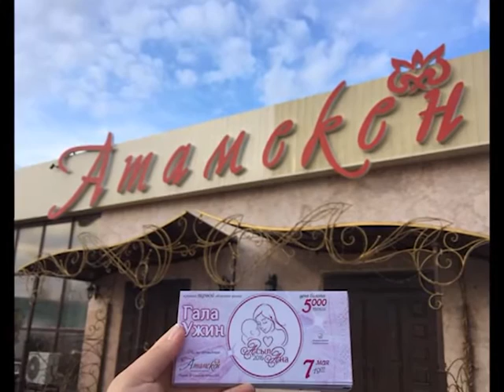Город сегодня (Рика ТВ) от 5 мая 2016 года